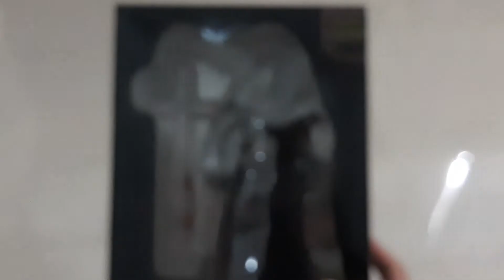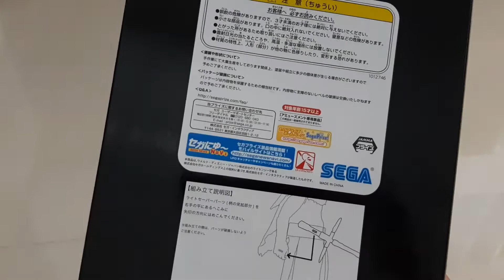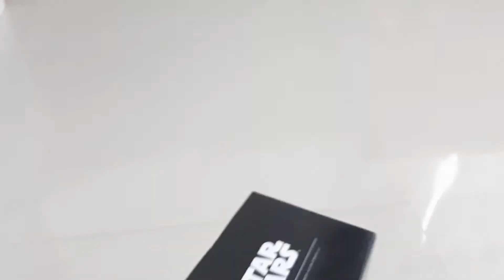รีวิว โมเดล Kylo ren Sega figure Star wars